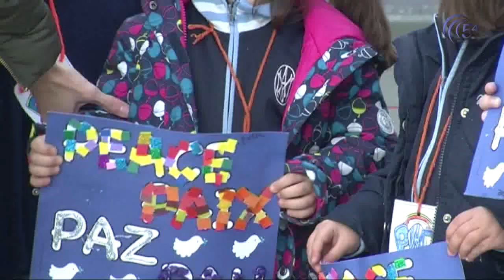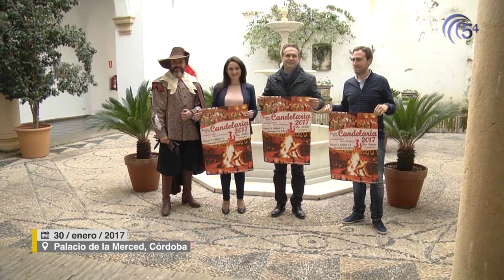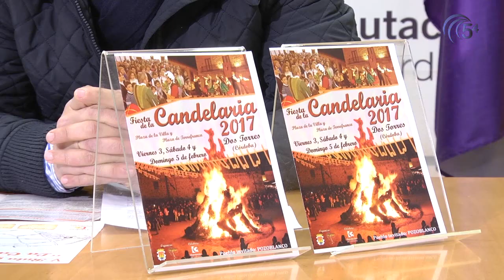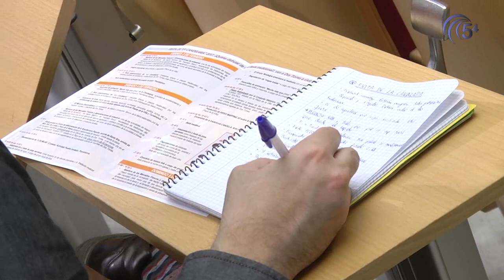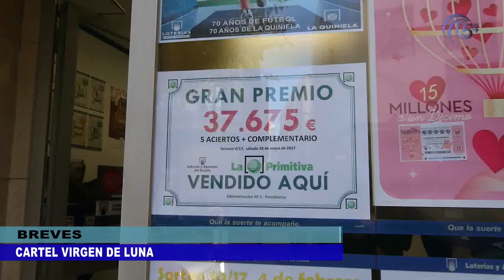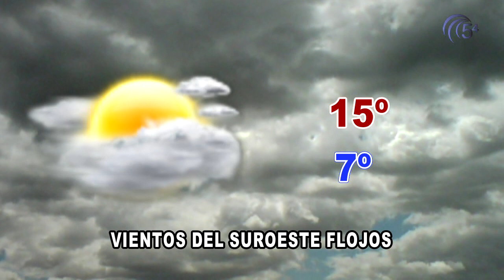TELEDIARIO 31 ENERO 2017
Hoy, en titulares:
-El Pleno de Enero aprueba unos Presupuestos para 2017 de más de 18 millones de €
-Celebramos el Día de la Paz con el Colegio la Inmaculada
-Dos Torres celebrará este fin de semana la Candelaria
-El Casa Rural Abuela Teo vuelve a perder y ya es undécimo